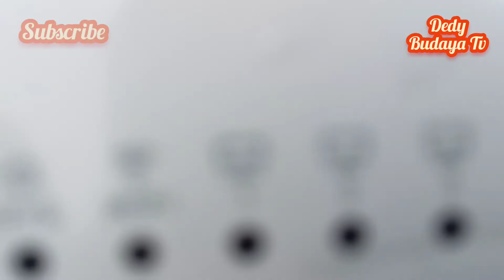Cara Pasang Tenda 03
Beraktivitas seperti biasanya..

 JADI PELAYAN Bantu MASANG WIFI

bisa bermanfaat bagi orang lain...

pasang WiFi

pasang internet

cara membuat WiFi

WiFi gratis
internet gratis

cara membuat WiFi gratis

internet akses point

cara menyeting WiFi internet

cara setting tenda 03

tenda 03 WiFi gratis

setting router tenda f6